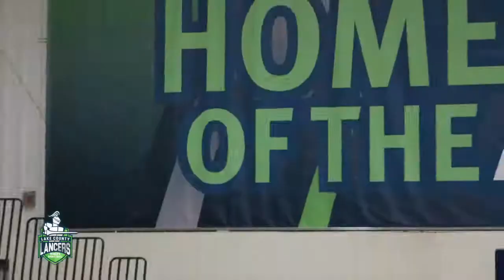Lancers Women's Basketball | Recap 1 Vs. Olive-Harvey | 2017-2018 Season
The Lancers Women's basketball team starting off the season with a win.